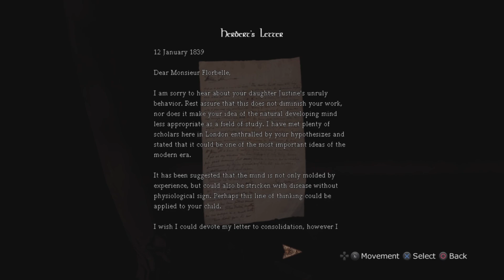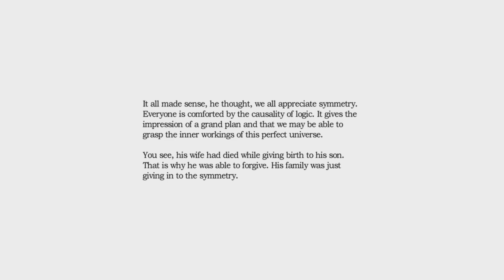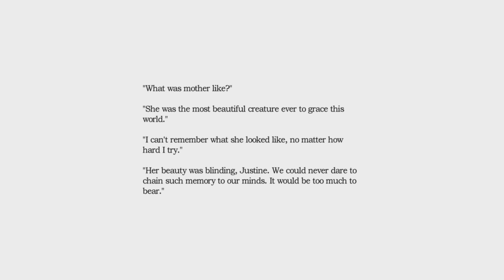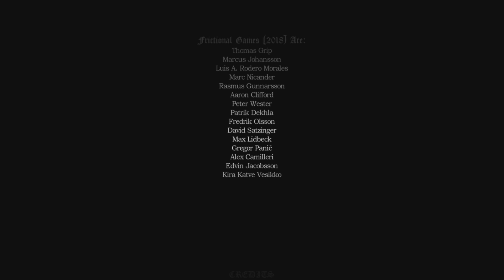What a mind flop [RE/Nesia JUSTINE] (*=*)